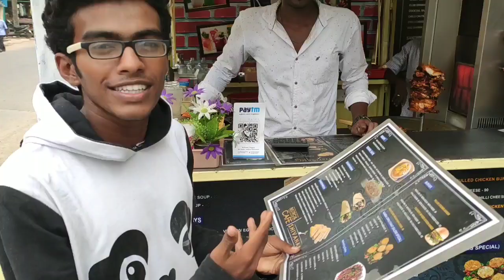Namba Ooru Chat - At Bistro Cafe&Shivanaa | Tamil Food Reviews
Ft.Kutty_Paiyan
Cuts&Shots:Vigneshv7
Credits:Ppk

Location:Bistro & Cafe By Shivanaa
no 265, Main Rd, Iyappa Nagar, Avadi, Tamil Nadu 600071
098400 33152